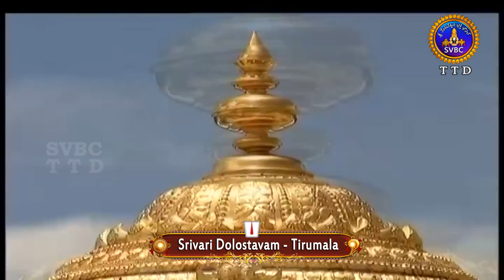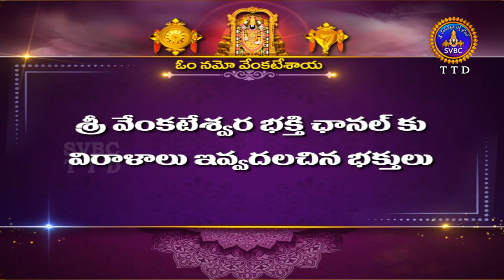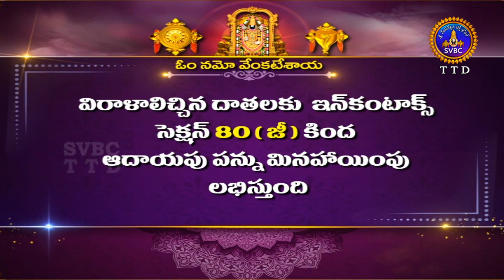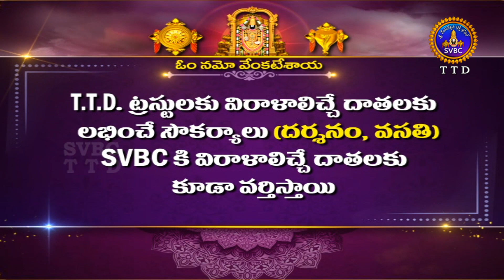శ్రీవారి డోలోత్సవం || Srivari Dolotsavam || 04-09-2022 || SVBC TTD